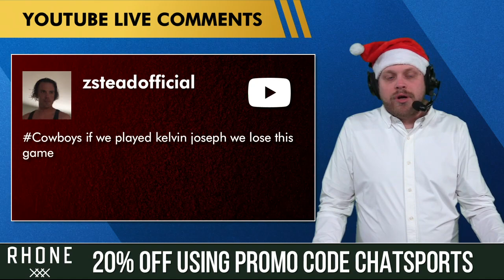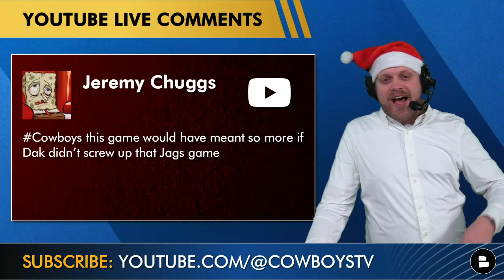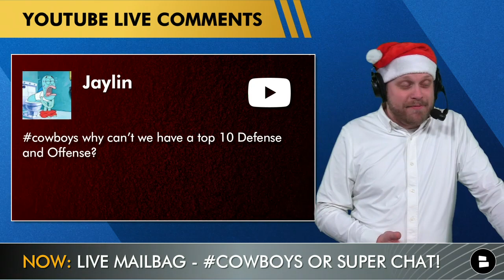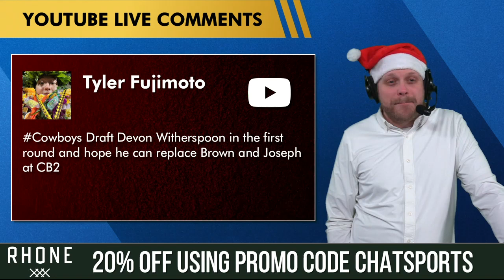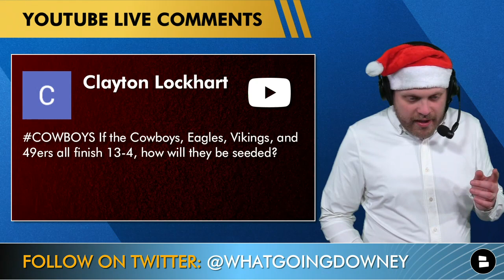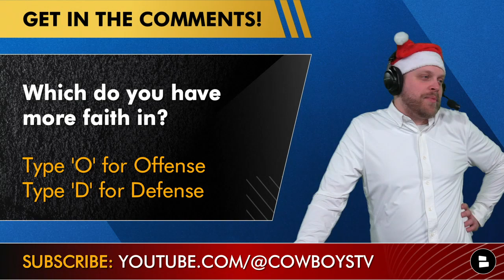Dallas Cowboys Rumors On TY Hilton, Odell Beckham, Sean Payton, Dan Quinn + Kelvin Joseph | Q&A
Merry Christmas Cowboys fans! Today’s Cowboys Rumors mailbag is made possible by Rhone! Host Tom Downey is rocking the Commuter shirt as part of his classy Santa outfit.
- Cowboys free agency targets at CB, OT or DT?
- Kelvin Joseph playing = Cowboys would have lost to Eagles?
- Cowboys fans happy with a close win over a backup QB?
- Cowboys loss vs. Jaguars hurts even more now?
- Sean Payton as Cowboys head coach & hiring Vic Fangio?
- Cowboys offense getting hot as Cowboys defense struggles
- More TY Hilton on offense?
- Dan Quinn needs to stop blitzing?
- Draft Devon Witherspoon in Round 1 of the 2023 NFL Draft to replace Anthony Brown and Jourdan Lewis?
- Odell Beckham to the Cowboys?
- Cowboys playoff picture and seeding scenarios?
- Confidence in the Cowboys defense?
- Draft Eli Ricks in 2nd round of 2023 NFL Draft?
- Cowboys losing NFC Championship Game or hiring Sean Payton as HC - pick one!

This was filmed LIVE after the Cowboys beat the Eagles! Make sure you’re subbed so you don’t miss ANY video

- for the following
- Cowboys highlights
- NFL Playoff Picture
- Cowboys rumors
- Cowboys 2022 NFL Schedule
- Dallas Cowboys injury news

Confidence level in the Cowboys beating the Titans? Scale it: 1-10

If you’re questions weren’t answered, hit up host Tom Downey on Twitter

What do you have more confidence in right now? Type ‘O’ for Offense, ‘D’ for Defense

The latest Dallas Cowboys YouTube video - THRILLER! Cowboys News & Rumors After 40-34 Win vs Eagles: Dak Prescott & CeeDee Lamb Carry Offense

Cowboys MVP for the 2022 season?

Cowboys Report host Tom Downey also does a ton of work on the Chat Sports YouTube Channel! So go sub for free over there